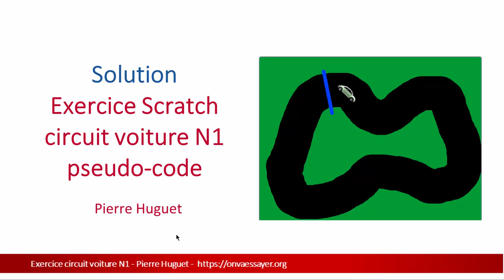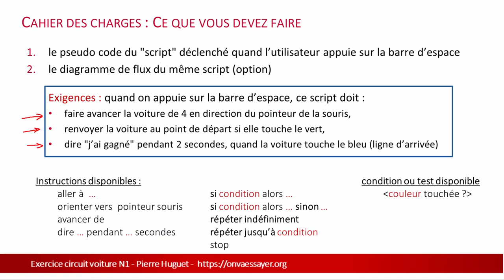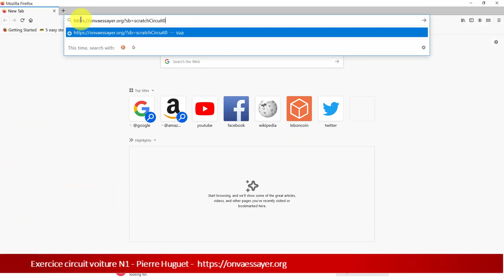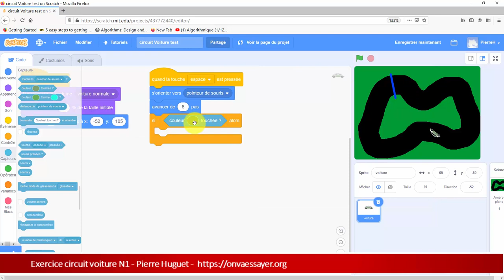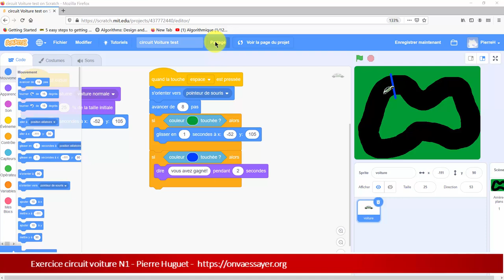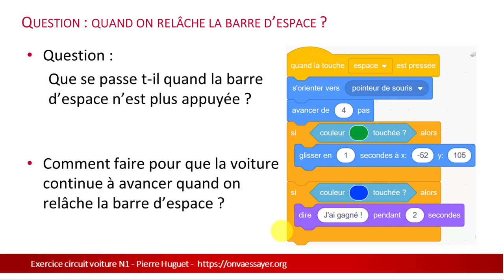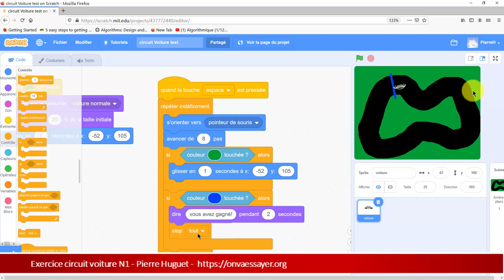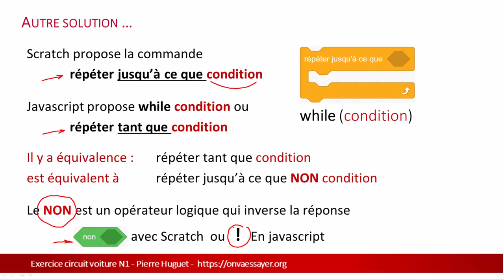algorithmes : corrigé de l'exercice circuitN1 avec Scratch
Cette vidéo est le corrigé de l'exercice d'écriture de pseudo code, et de diagramme de flux (flowchart) pour un circuit de voiture sur Scratch.